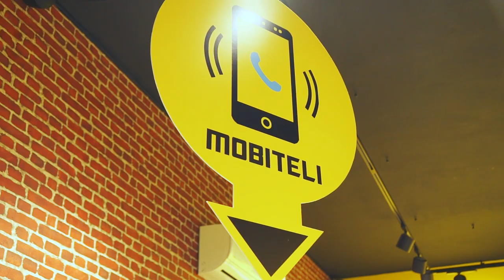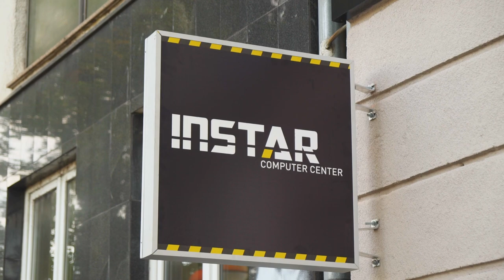INSTAR OTVORENJE - SAVSKA CESTA 133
Poslovnice:
►Zagreb: Arena Zagreb
►Zagreb: Heinzelova 15
►Zagreb: Megastore, Zagrebačka cesta 164
►Rijeka: Fiumara ulica 15
►Split: Mall of Split